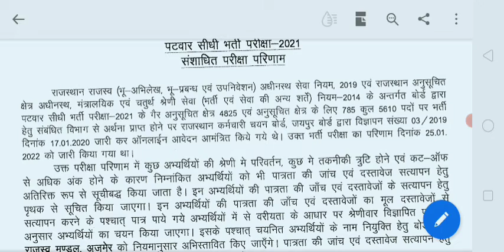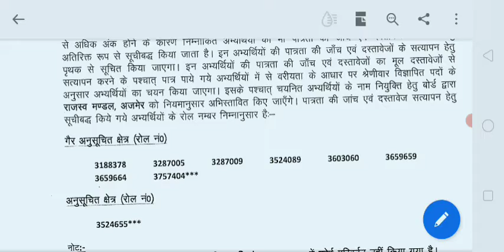पटवारी भर्ती रिवाइज्ड रिजल्ट जारी फ़ैल स्टूडेंट पास हुए 😱😱|पटवारी संसोधित रिजल्ट जारी